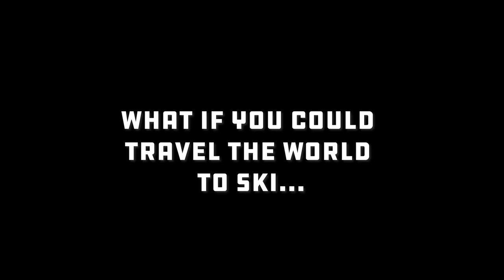Ski.com's Epic Dream Job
The Epic Pass is bigger than ever, that's why we're hiring for ski and snowboard boots on the ground to document what it's like to experience it all.